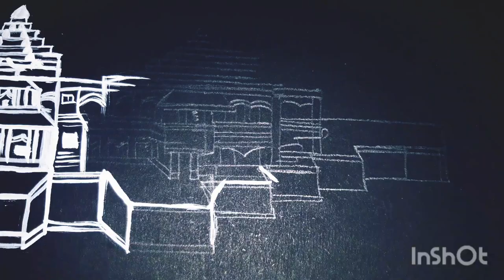ram mandir drawing painting creative😍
@nova draws
@nash vibes art